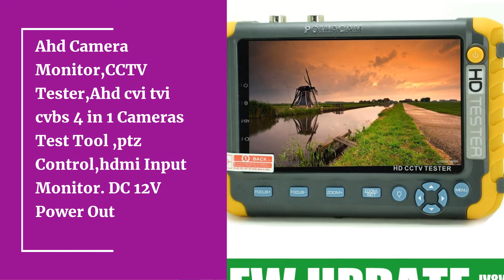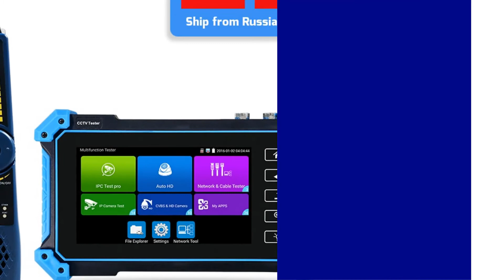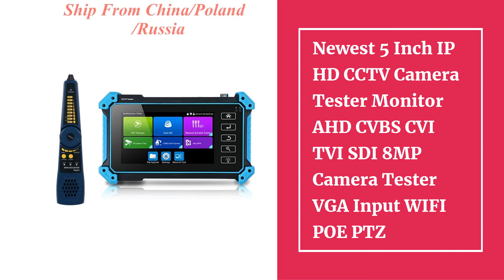Top 10 Best CCTV Tester monitors for 2021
10.PEGATAH 8MP CCTV tester Analog camera Mini monitor TVI CVI 1080P portable AHD Monitor Support PTZ cftv tester camera

09.IV8W CCTV Tester Mini Portable Monitor 8MP Analog camera Video Security HD CCTV VGA HDMI CFTV camera ahd monitors tester tools

08.Ahd Camera Monitor，CCTV Tester，Ahd cvi tvi cvbs 4 in 1 Cameras Test Tool ，ptz Control,hdmi Input Monitor. DC 12V Power Out

07.IV8W CCTV tester monitor for 8MP AHD TVI CVI CVBS camera testing RS485 PTZ control VGA HDMI input UTP Cable testing

06.IPC-9310S H.265 4K IP CCTV Tester Monitor AHD CVI TVI Analog CVBS Camera Tester with cable tracker/ WIFI/ Rapid ONVIF /12V3A POE

05.Pegatah 4K cctv tester cctv monitor for Ip camera tester Touch monitor IPC tester poe testers CCTV camera tester CFTV cameras

04.WANGLU IPC-5200 Plus Full 8MP IP CVI TVI AHD SDI Analog 6 IN 1 VGA & 4K HD input IP Camera Tester

03.Pegatah 8MP 4K monitor HDMI VGA input CCTV tester cctv monitor for camera Ip camera tester IPC tester poe testers CCTV camera

02.Newest 5 Inch IP HD CCTV Camera Tester Monitor AHD CVBS CVI TVI SDI 8MP Camera Tester VGA Input WIFI POE PTZ

01.7 Inch HD CCTV Tester Monitor AHD CVI TVI CVBS SDI IP 4K Camera Testing 8MP Multimeter TDR Optical fiber VFL WIFI POE